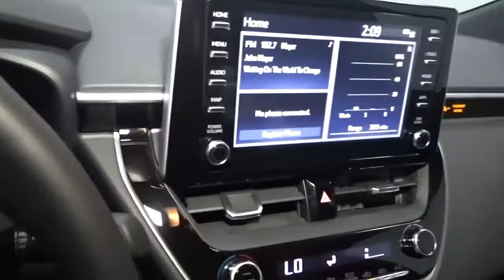2022 Toyota Corolla Hillside, Newark, Union, Elizabeth, Springfield, NJ 221742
New 2022 Toyota Corolla available in Hillside, New Jersey at Route 22 Toyota. Servicing the Newark, Union, Elizabeth, Springfield, NJ area.

Celest 2022 Toyota Corolla SE FWD CVT 2.0L I4 DOHC 16VbrbrSMART WAY! Are you tired of hidden fees and bogus rates ruining your search process? Now theres a way to avoid all of the nonsense. Introducing the smart way to buy from Route 22 Autos. The advantages of the smart way to buy are endless. There is no pressure throughout your search. You can finally feel at ease when purchasing a car. Since there are no hidden fees there are no The surprises or gimmicks revealed when you finally make a decision. Route 22 Autos salespeople are direct and value your time so there is no back and forth or confusion. They know its necessary for you to feel comfortable during the buying process and want to be trusted. The smart way to buy is smart for a reason. The team at Route 22 Autos does Internet research every day to discover the right price for you. They make sure to look at competitors pricing and numbers from industry experts so you can feel confident that youre getting the best offer possible. The main factors that contribute to your final cost are market value product availability days supply in the market and the product age color and equipment. Its easy to feel secure with the smart way to buy Thank you for visiting another one of Route 22 Toyotas online listings! Recent Arrival! 31/40 City/Highway MPG